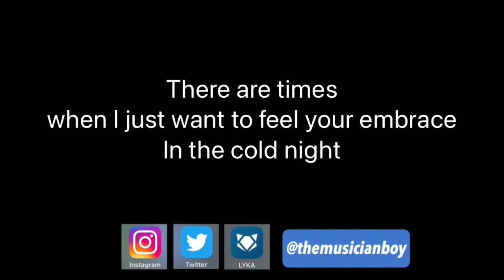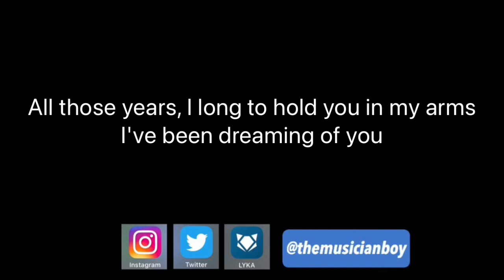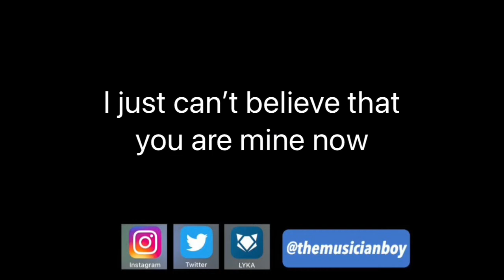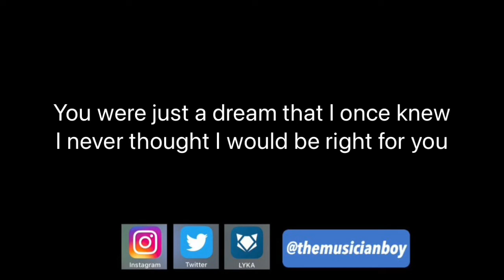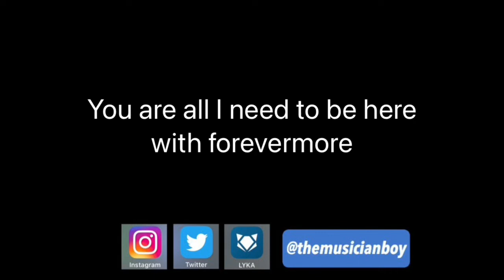Forevermore | SIDE A | Female Key | Piano Karaoke by Aldrich Andaya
Forevermore
Songwriter: Joey Benin